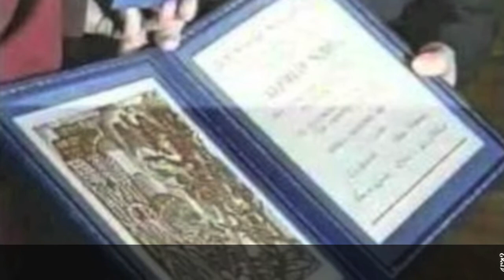ནོ་བྷེལ་ཞི་བདེའི་གཟེངས་རྟགས་འབུལ་བཞེས་སྐབས། VOZ རྫ་ཆུའི་རང་སྒྲ་ནས་ ༢༠༡༣